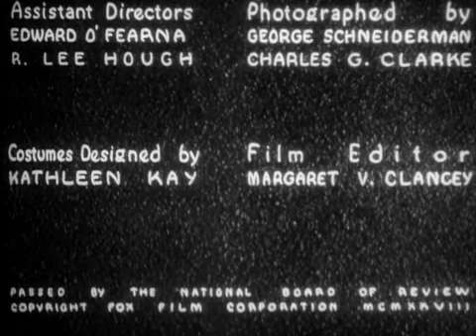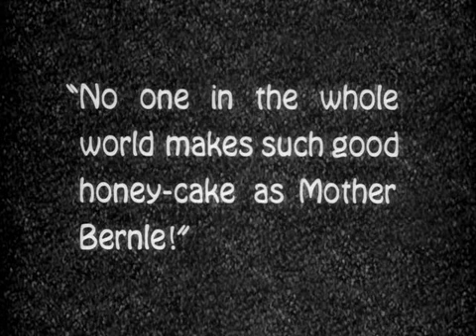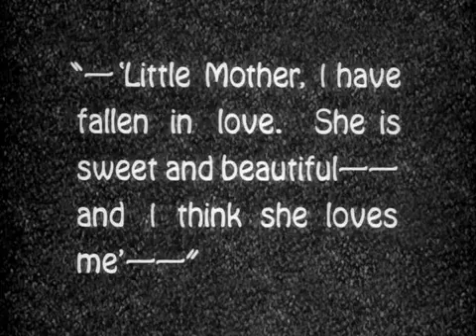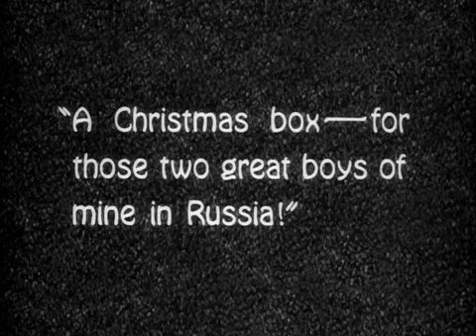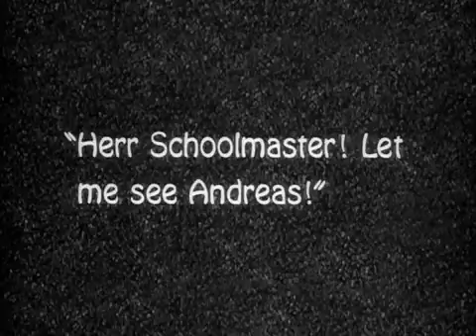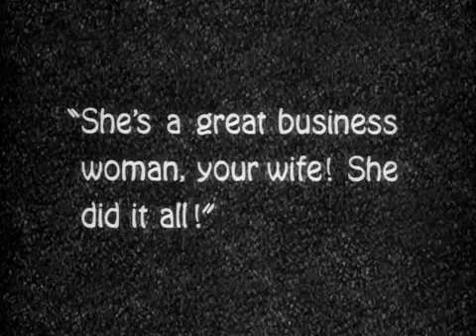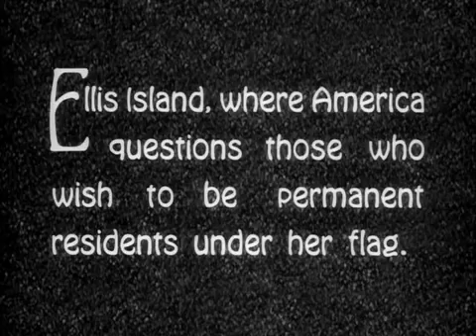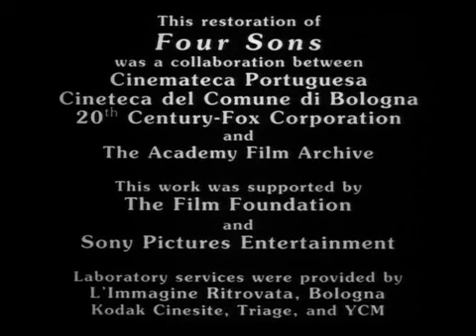Four Sons by John Ford (1928) featuring John Wayne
"Four Sons" is a silent film directed by John Ford in 1928, notable for featuring John Wayne in one of his early roles. The film is a drama that explores themes of family loyalty, sacrifice, and the impact of war.

Plot
Set during World War I, the story follows the lives of the four sons of a German immigrant family. As they grow up, the brothers face the challenges of their heritage and the conflicts of war. Each brother embodies different ideals and values, leading to tension and conflict within the family. The narrative unfolds as they make choices that test their bonds and ultimately lead to profound consequences for themselves and their family.

Characters
The Four Sons: Each son represents different facets of patriotism and personal ideology, struggling with their identities in the face of familial and societal pressures.
The Mother: A strong matriarch who embodies the family's values and struggles to keep her sons united amid the turmoil of war.
Supporting Characters: Friends, romantic interests, and community members who influence the brothers’ decisions and highlight the broader social context of their choices.

Type of Film
"Four Sons" is a silent drama that combines emotional storytelling with visual narrative techniques typical of the late 1920s. It utilizes the silent film medium to convey complex themes through expressive performances and visual symbolism.

Themes
Family Loyalty: The film delves into the importance of family ties and the lengths individuals will go to protect and support their loved ones.
Sacrifice: Explores the sacrifices made by the brothers in the name of duty and honor, reflecting the era's sentiments during wartime.
Cultural Identity: Addresses the struggles of immigrants in America, particularly the impact of external conflicts on personal identity and familial relationships.

Legacy
"Four Sons" is significant for its exploration of complex themes related to family and war, showcasing John Ford's early directorial style and thematic concerns that would recur throughout his career. The film reflects the societal tensions of the time and serves as a precursor to many of Ford's later works that deal with similar themes of loyalty, sacrifice, and the human condition. Its historical context and emotional depth contribute to its standing as a noteworthy entry in silent cinema.